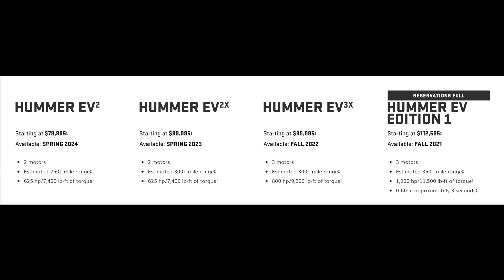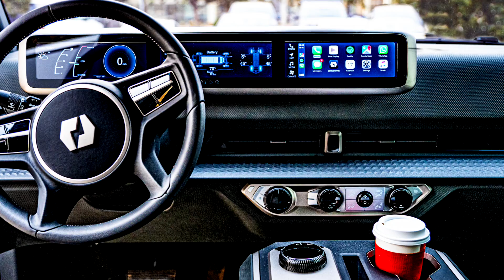Electric Trucks Are Coming! ALL the Plans for EV Pickups from Ford, Tesla, Rivian, Nikola & More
We take a look at all the electric pickup trucks on the horizon and there are a lot. The Tesla Cybertruck, Atlis XT, Lordstown Endurance, Ford F-150, Nikola Badger, GMC Hummer and Rivian R1T are getting set to do battle, and we break down who is promising what.